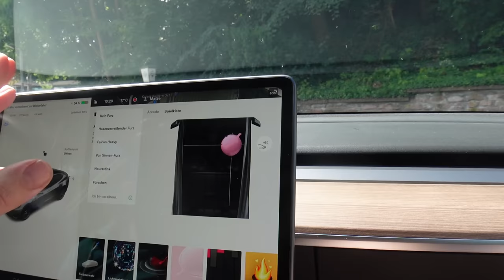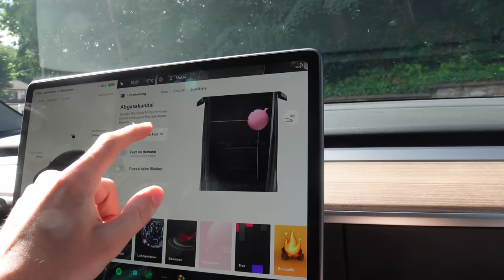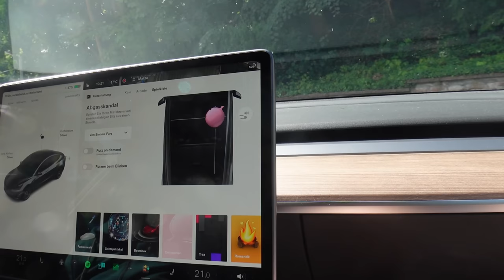Neuer legaler Flowtrail | den ihr vielleicht noch nicht kennt! Flowtrail Mosbach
Wie gut ist bitte dieser Flowtrail !? Sölden Feeling in Deutschland !